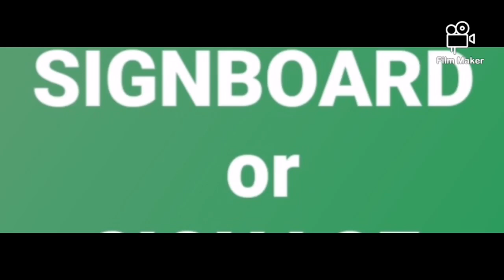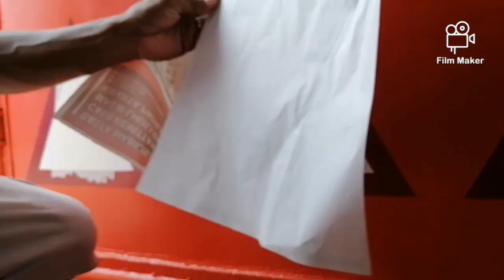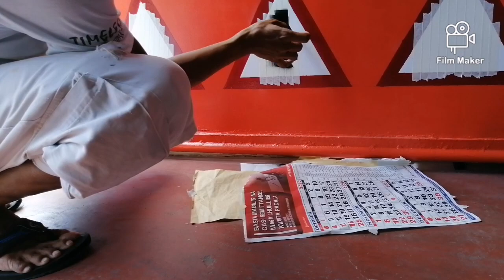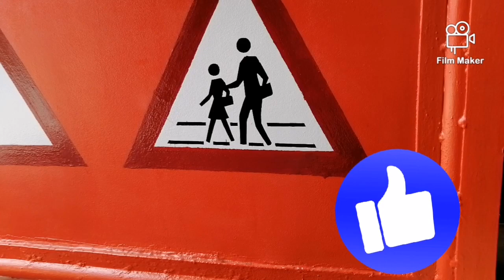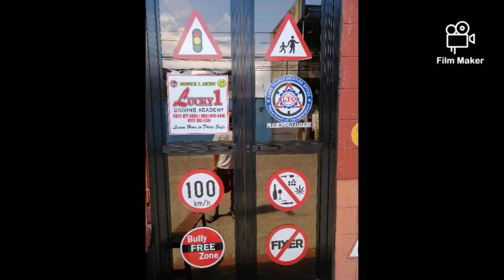BOSNY SPRAY PAINT... TRICKS!